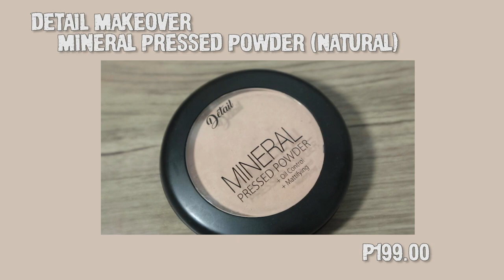QUARANTINE LIFE: CURRENT FAVORITES (MAKE UP, SKINCARE, TV SHOWS, FOOD ETC)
Hopefully you guys will still watch it! And again, hope you're all doing well! I know this time is hard for all of us but hopefully we'd still be grateful and choose to be kind. It's okay not to do much daily, we are all adapting and trying to survive our new normal, be kind to yourself and heal. Keep safe everyone! And to our frontliners, maraming maraming salamat po!

PRODUCTS MENTIONED:
Elizavecca Hyaluronic Acid Water Drop Cream
Nuxe Nourishing Lip Balm
Sunglow By Fresh Lipscreen (Sunkissed)
Fenty Beauty Glossbomb (Fenty Glow)
Luxe Organix Power Glow Serum
Luxe Organix Aqua Daily Sunscreen
EB Advance All Clear Mascara
Ever Bilena Lip & Cheek Roller (Toast of New York)
BLK Universal Tint Duo (Nutmeg)
Detail Makeover Pressed Powder (Natural)
Johnson's Baby Oil (Aloe Vera & Vitamin E)
Johnson's Oil Gel (Shea & Cocoa Butter)
Ellips Vanilla Cologne
Nongshim Veggie Ramyun
Kirkland Crushed Red Pepper
Sriracha
Red Wine
Nintendo Switch

MAKE UP USED IN TODAY'S VIDEO:
Primer: The Face Shop Air Cotton Make Up Base (01 Mint)
Foundation: Loreal Fresh Wear (125 Natural Rose)
Concealer: Ellana Minerals Cream to Powder Concealer (Radiant)
Powder: Nichido Final Powder (Ivory Glow)
Bronzer: BLK Multi Tasking Color Stick (Cocoa)
                BYS Matte Bronzing Powder
Blush: BLK Creamy All Over Paint (Feeling Peachy)
Highlight: BLK Multi Tasking Color Stick (Champagne)
Eyebrow: Careline Best Brow Liner (Taupe)
                 BYS Brow Definition Kit (02 Pow Brows)
                 EB Advance Clear Brow Gel
Eyeshadow: BLK Creamy All Over Paint (Feeling Peachy)
Mascara: Loreal Lash Paradise
Lips: Sunnies Face Fluffmatte (Baked)